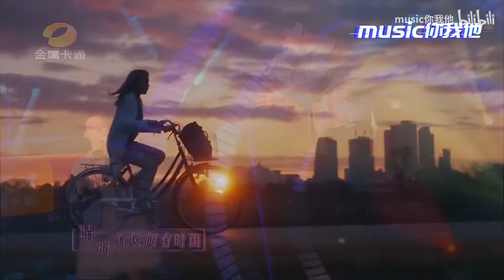七位嗓子被天使吻过的00后歌手，一开口把评委都听呆了！